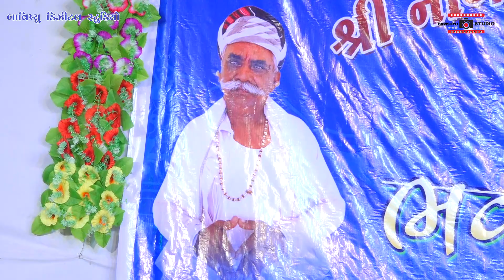શ્રી નાગવીય બાપા ની મૂર્તિ ની પ્રાણ પ્રતિષ્ઠા ભાવી સંતવાણી = ભજનિક- હરસુખ ગીરી - ભાગ 03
02- SHREE NAGVI BAPA NI  MURTI NI PRAN PRTISTHA BHAVIY SANT VANI  = BHAJNIK- HARSHUKH GIRI
BAVISHYU STUDIO KESHOD
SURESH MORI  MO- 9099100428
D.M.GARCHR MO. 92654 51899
RAM BHAI MORI MO. 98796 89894

 VIDEO BAY-BAVISHYU STUDIO KESHOD

 AAYOJIT RATIYA NESH

EDITING   SURESH MORI

ATT RATIYA

 BAVISHYU DIGITAL STUDIO  KESHOD
SURESH MORI MO.909910028
RAM BHAI MORI

AND BAVISHYU DESIGNING MALIYA
SURESH MORI
D.M GARCHAR

JAY MATAJI
JAY BAVISHYU MA
JAY MOGAL MA
JAY SONAL MA